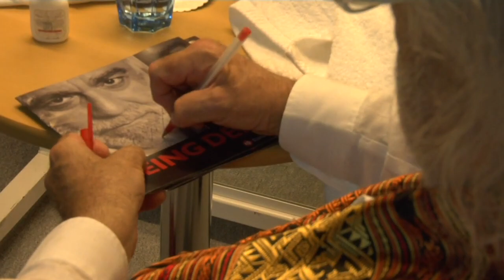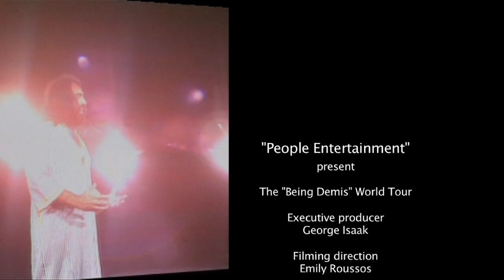Demis Roussos - World Tour Trailer ( 40 Years of Music )